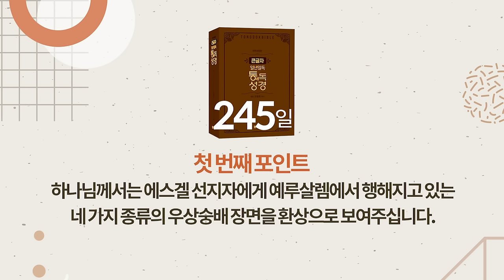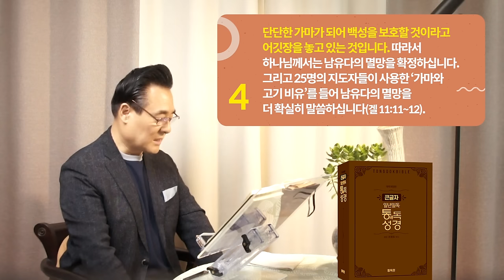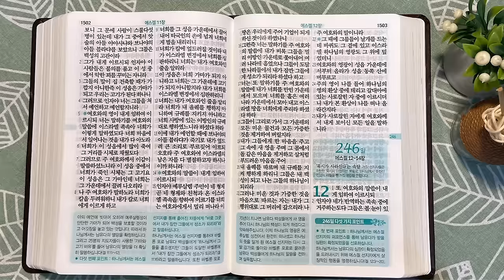245일 역사순 통독성경 | 네 가지 종류의 우상숭배 장면을 에스겔에게 환상으로 보여주십니다 | 에스겔 8-11장 | 세계적인 신학자 통박사 조병호의 성경통독